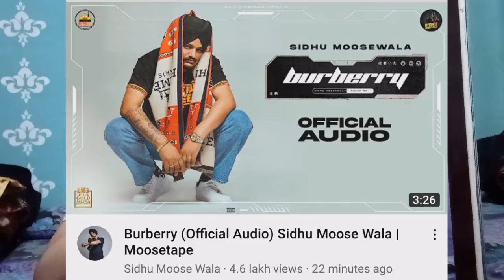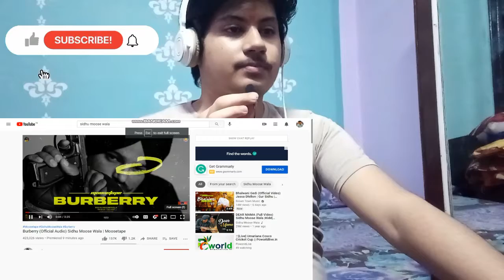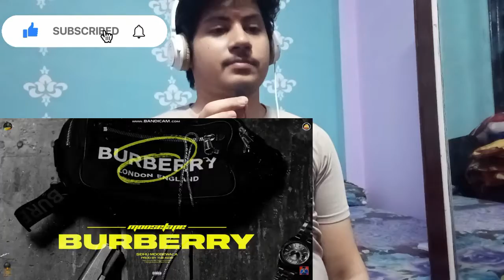Reaction on Burberry(official audio) SIDHU MOOSE WALA | MOOSETAPE